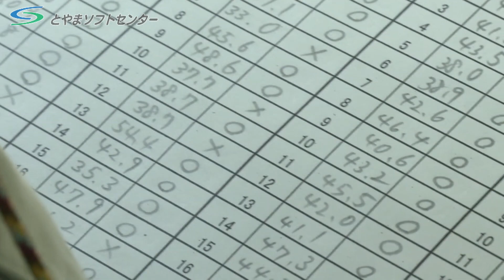2021年 呉羽梨の霜害調査が行われる（2021/6/28放送）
梨の特産地・富山市呉羽(くれは)地区で、霜やあられの影響を受けた梨の被害状況の調査がこの日から始まりました。